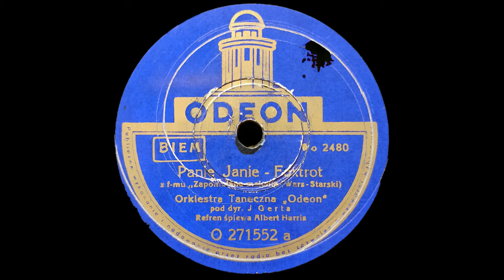Orkiestra taneczna „Odeon” - Panie Janie (Albert Harris, 1939)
Panie Janie · Orkiestra taneczna „Odeon” · Jerzy Gert · Albert Harris

Associated Performer, Vocals: Albert Harris
Composer: Henryk Wars (based on « Frère Jacques »)
Lyricist: Ludwik Starski